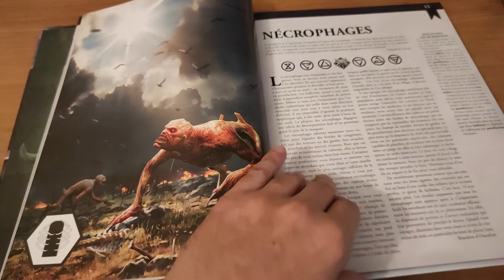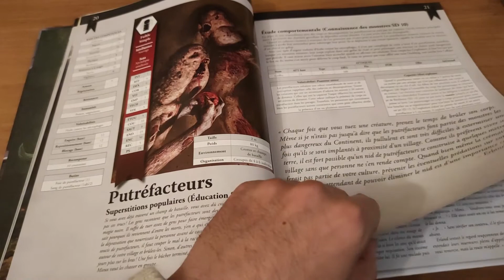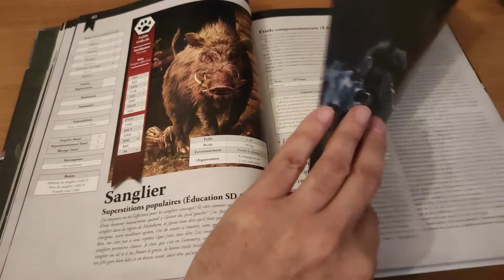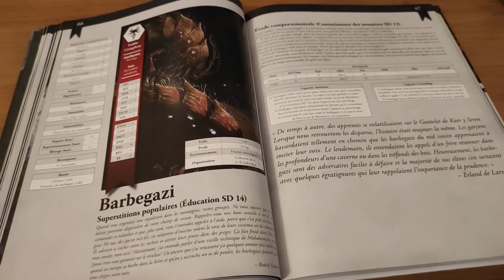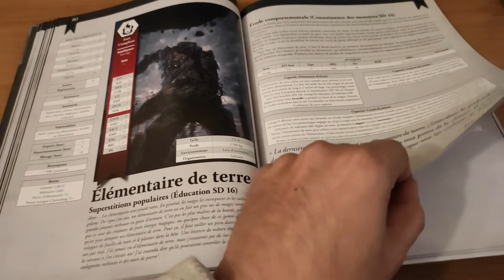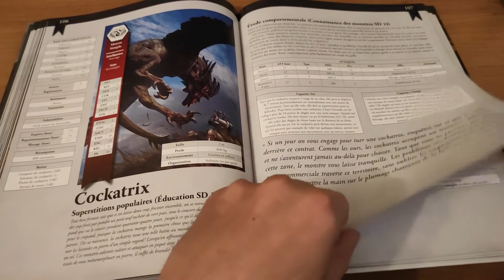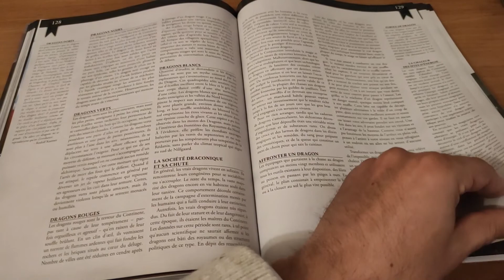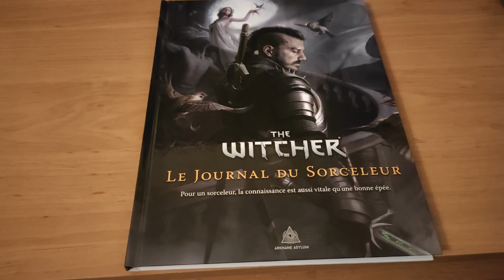Le Journal du Sorceleur - le Bestiaire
Petit feuilletage rapide du livre VF "Le Journal du Sorceleur", un bestiaire supplémentaire pour le jeu de rôle officiel de The Witcher.